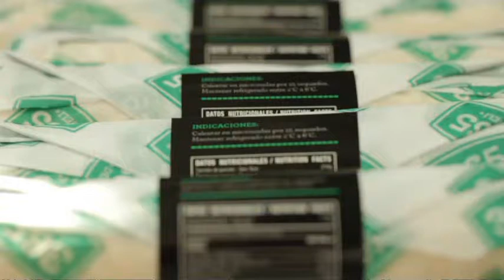365 Deli v1.wmv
365 Deli Lima Airport